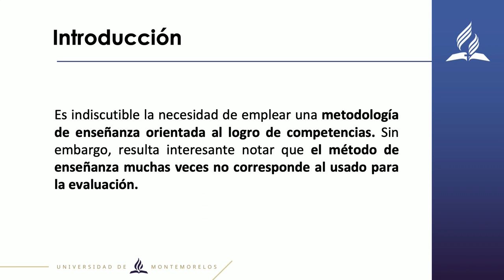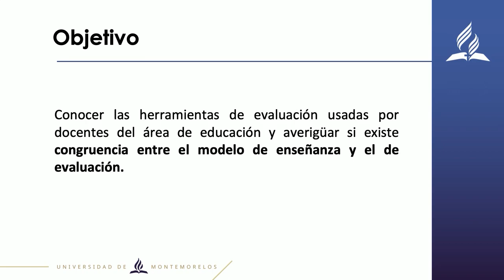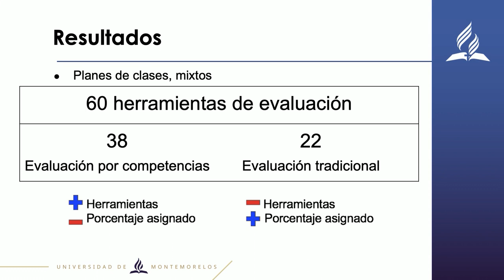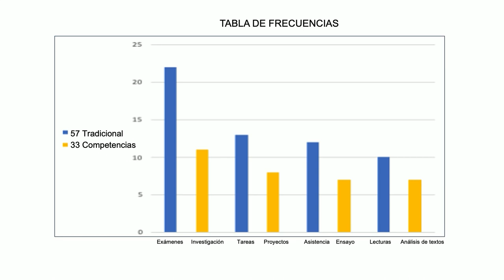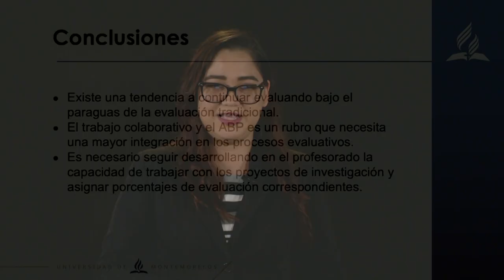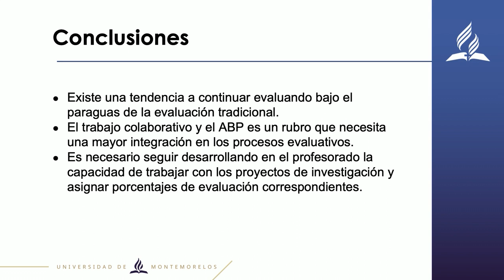UMi - Génesis Granados - Feria de Investigación 2020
Ponente: Génesis Granados

Investigación:
Evidencias evaluativas en planes de clases de profesores universitarios alineados en un modelo de competencias